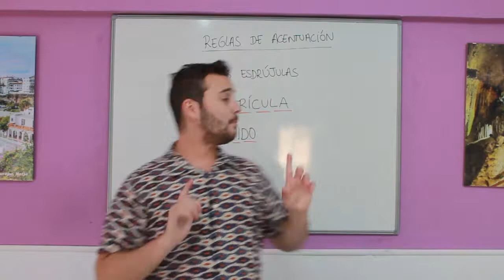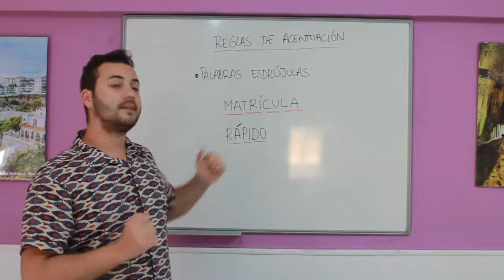Palabras Esdrújulas - ACENTUACIÓN 3/3 - Quick Spanish Grammar Lesson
In this quick grammar lesson, Pedro will guide you through the fascinating world of Spanish esdrújulas words.

You'll learn all about accentuation and how to correctly pronounce these words that have the stressed syllable on the antepenultimate syllable.

 En esta  lección de gramática rápida, Pedro te guiará a través del fascinante mundo de las palabras esdrújulas en español.

Aprenderás todo sobre la acentuación y cómo pronunciar correctamente estas palabras que llevan la sílaba tónica en la antepenúltima sílaba.

No te pierdas esta oportunidad de mejorar tu pronunciación y dominar la gramática española. 📚🎓

TRANSCRIPCIÓN
Hola, ¿Qué tal? Estamos en el tercer y último vídeo sobre las reglas de acentuación en español, y en este caso hablaremos sobre las palabras esdrújulas. ¿Y cuándo es una palabra esdrújula en español? Pues aquí tenemos dos ejemplos, matrícula y rápido. Y como podemos ver, la sílaba fuerte o sílaba tónica es la antepenúltima. Matrícula y rápido. Es muy diferente si pronunciamos, por ejemplo, matricular o rápido. Pero, ¿Cuándo se acentúan las palabras esdrújulas en español? Este tipo de palabras son las más fáciles de acentuar en español, porque siempre que la sílaba tónica sea la antepenúltima, la palabra irá acentuada. Por ello, las palabras matrícula y rápido, ambas tienen una tilde. Y hasta aquí la serie de vídeos sobre las reglas de acentuación. Espero que os hayan resultado muy útiles y nos vemos en el siguiente. ¡Hasta pronto!